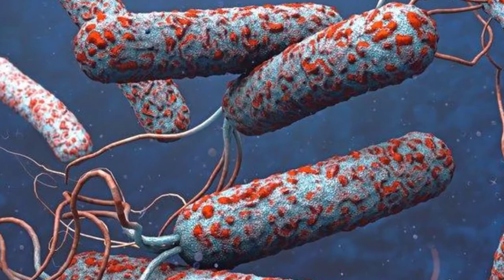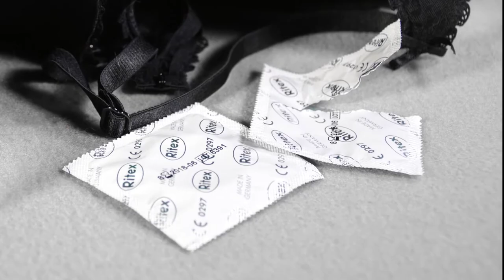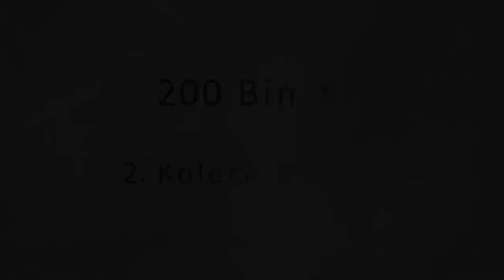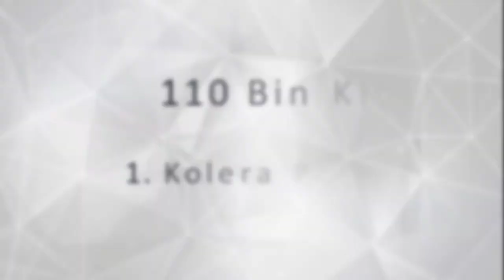Dünya Tarininin En Büyük Virüs Salgınları